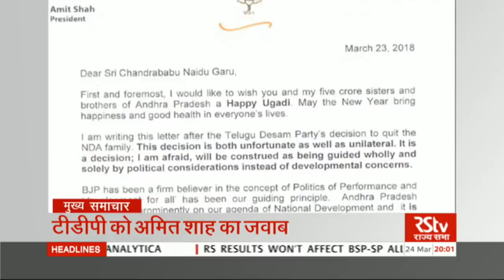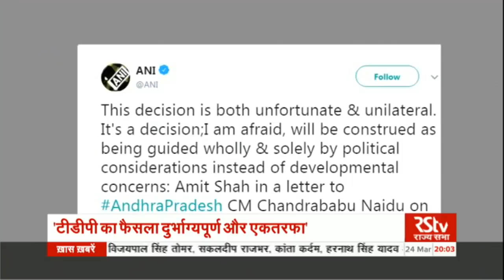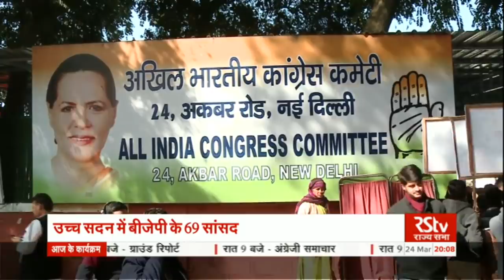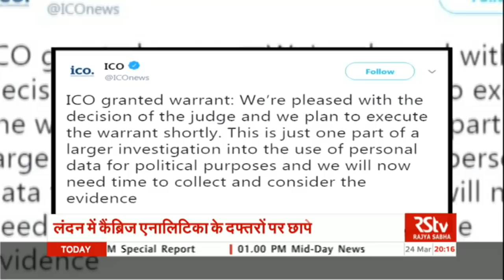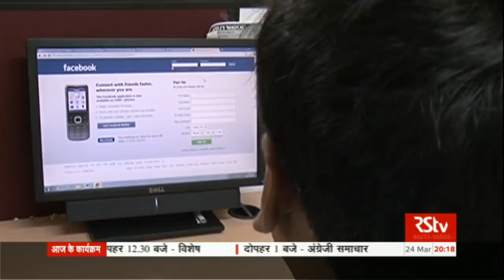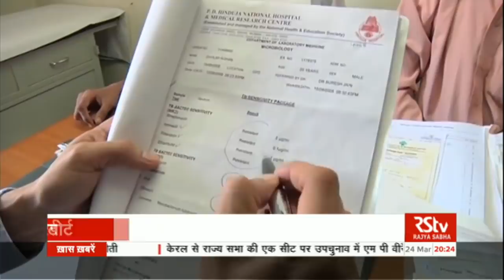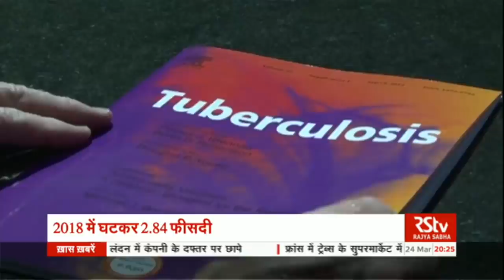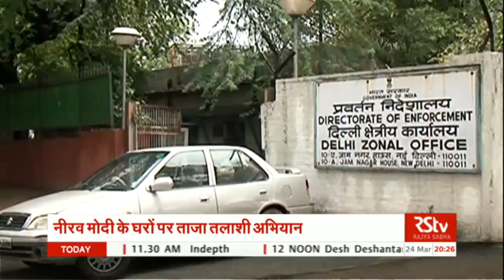Hindi News Bulletin | हिंदी समाचार बुलेटिन – Mar 24, 2018 (8 pm)